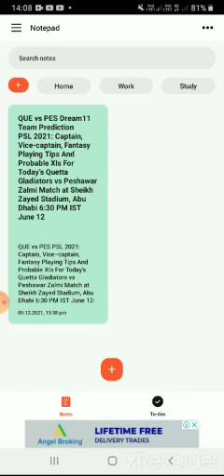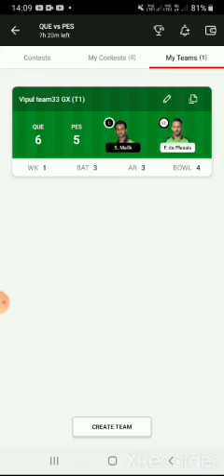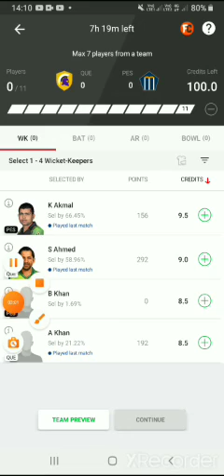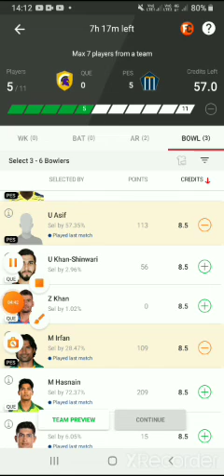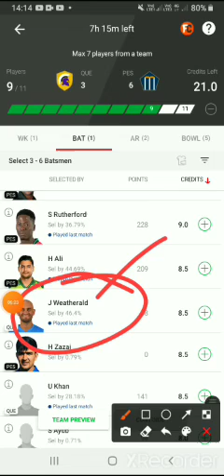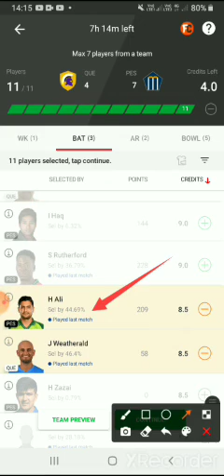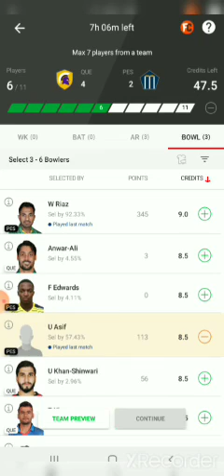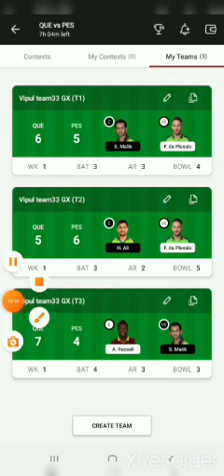QUE VS PES Dream11 teams,|| dream11team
QUE VS PES DREAM11 TEAMS
QUE vs PES Dream11 prediction today: Fantasy cricket tips for Quetta Gladiators vs Peshawar Zalmi PSL match